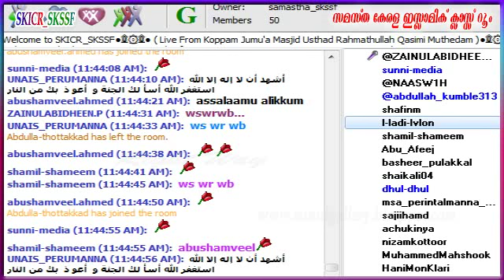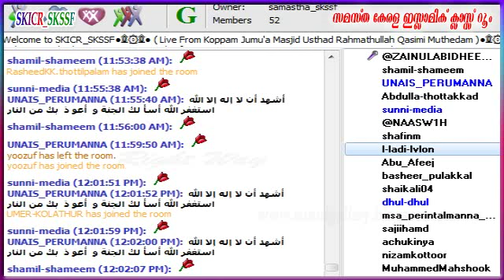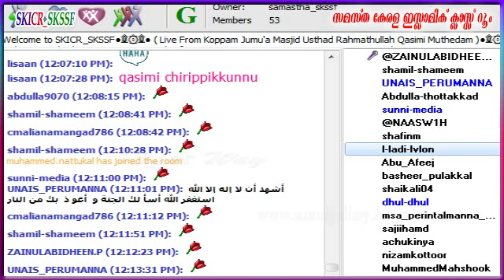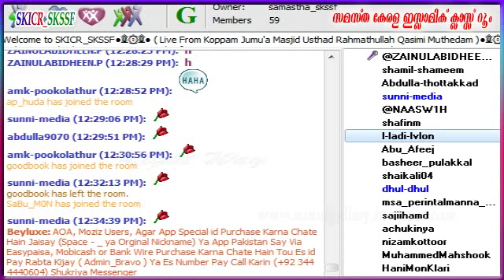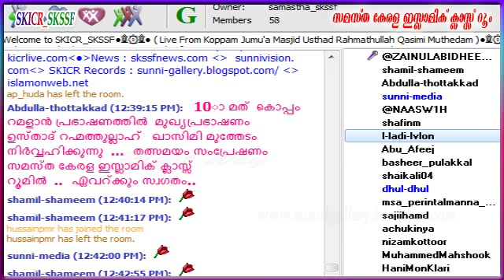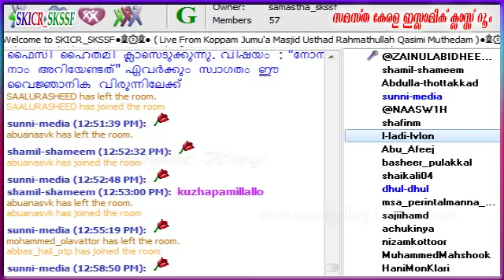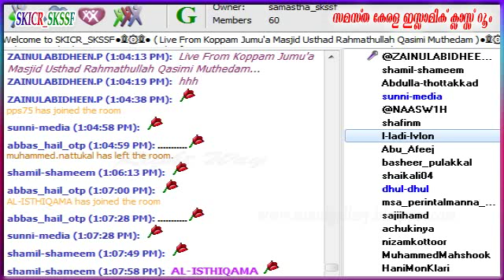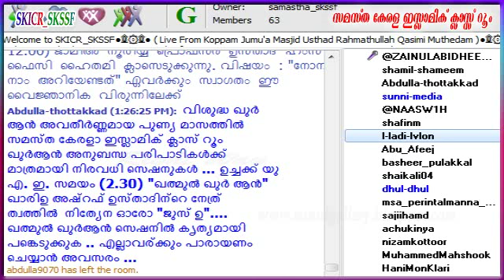Usthad Rahmathullah Qasimi..Koppam Ramadan Speech Day-2 7-6-2016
had Rahmathullah Qasimi..Koppam Ramadan Speech Day-2